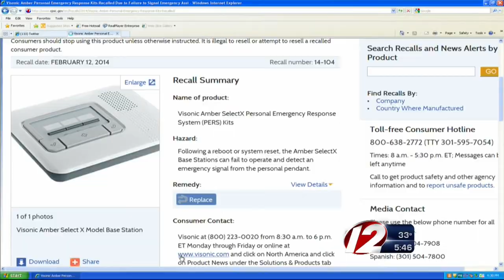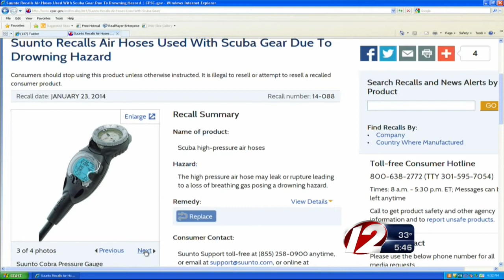Emergency kit, scuba gear make recalls list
A personal emergency alert kit, a high pressure scuba air hose, and a type of "reflected beam" smoke detector are being recalled.